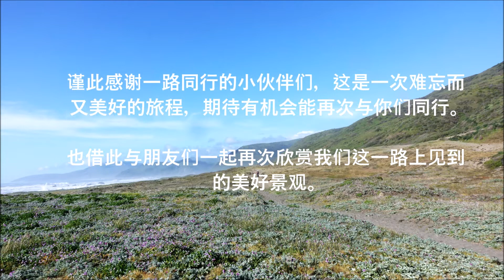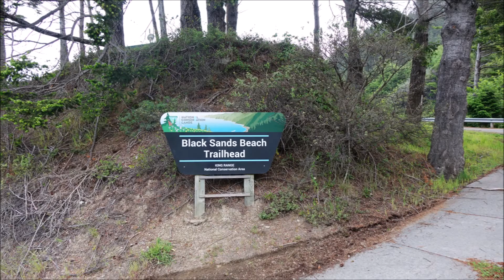The Lost Coast Trail 4/22～25/2022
4 days 3 nights backpacking on the Lost Coast Trail